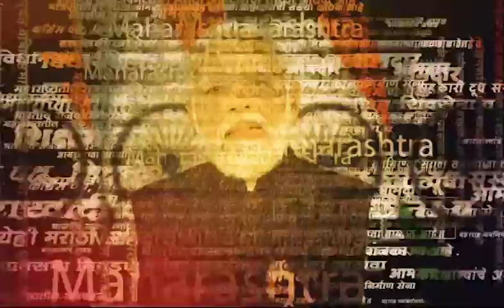Chandrapur Flood Drone Video | चंद्रपूरात नदीचे पाणी शिरलं गावात, शहराला पूराचा विळखा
चंद्रपूर शहरातील सखल भागात गेल्या 24 तासात मोठ्या संख्येने नदीचे बॅक वॉटर शिरले होते. एकीकडे शहरालगतचे धरण पूर्ण क्षमतेने भरल्याने त्याचाही विसर्ग केला जात होता. त्यामुळेच शहरातील राजनगर- सहारा पार्क- सिस्टर कॉलनी- रहमत नगर या भागातील अनेक नागरिक पुराच्या विळख्यात सापडले होते.

Location : Chandrapur
Video Produced By : Soni Magar Sonipmagar
Video Edited By : prakash dhupe
Reporter : Saam Team Input